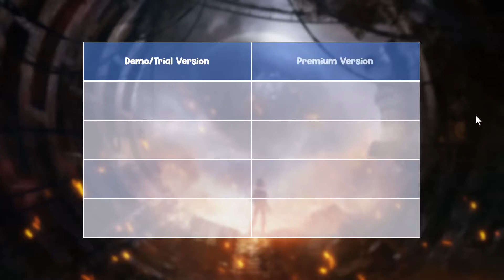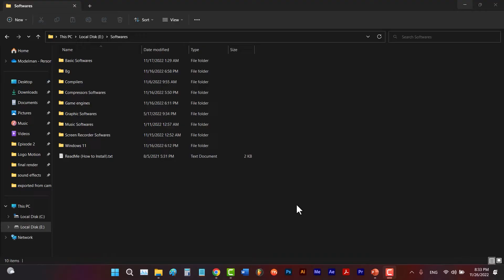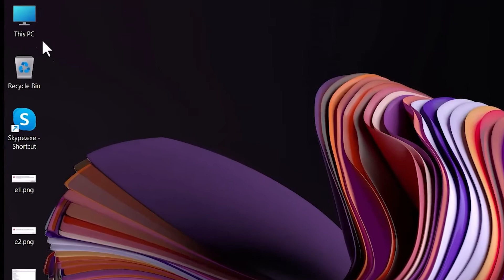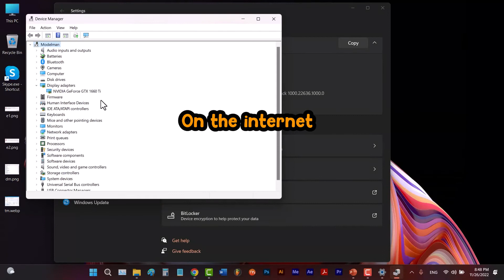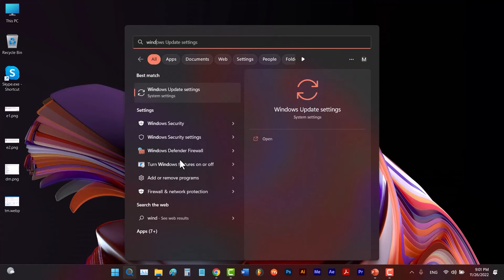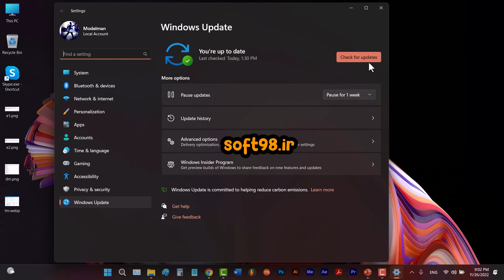How to install every graphic software WITHOUT getting errors!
Always have problem with installing a software?  This video will solve all of your problem!

- different versions of graphic softwares
- how to install every graphic software?
- how to fix the problem with installation and running a software ?

→ All in Season 01 Episode 02 of Modelman Animation

0:00 - Prologue
0:22 - different versions of graphic softwares
1:07 - can we reinstall a software to avoid trial version time limitation?
1:49 - how to install every graphic software
2:03 - how to fix the problem with installation and running a software ?
3:04 - how to check to see if windows drivers are installed or not?
4:17 - how to fix all .dll errors?
4:54 - how to update graphic driver?
5:11 - Epilogue
5:37 - Outro